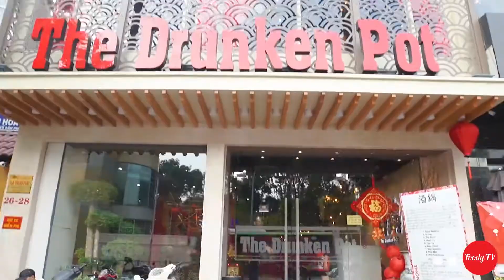Bữa tiệc hoàng gia tại The Drunken Pot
🧸 Được mệnh danh là "kim cương đen", nấm Truffle là món trong những món ăn được giới quý tộc ngày xưa ưa chuộng và săn lùng rất nhiều.
🧸 Còn ngày nay, với sự quý hiểm của nó, nấm Truffle đòi hỏi người mua phải chi trả một cái giá khá đắt đỏ để có được 100g
🍀 Thế nhưng, The Drunken Pot đã "hào phóng" mang nấm Truffle và chế biến thành món lẩu có 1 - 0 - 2 không chỉ ở Việt Nam mà còn trên thế giới.
🍀 Dịp lễ đặc biệt này, sao không cùng những người phụ nữ mình yêu thương thưởng thức món ăn không chỉ ngon, bổ và còn sở hữu mức giá phải chăng ở tại nhà hàng.

[Nguồn: Foody]